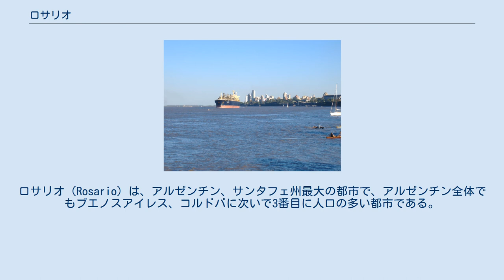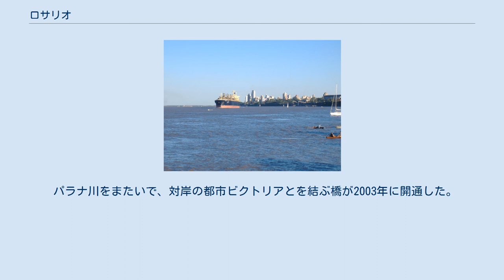ロサリオ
ロサリオ（Rosario）は、アルゼンチン、サンタフェ州最大の都市で、アルゼンチン全体でもブエノスアイレス、コルドバに次いで3番目に人口の多い都市である。
この都市はブエノスアイレスの350km北西のパラナ川右岸（西側）に位置している。
2001年現在の人口は約91万人。
 ロサリオのパラナ川 ロサリオはロサリオ地区の代表都市であり、アルゼンチンの『工業回廊』の一角をなしている。
その郊外や近隣都市を含めた、人口1,121,441人の都市圏グレーター・ロサリオはこの国3番目の大都市圏である。
 この都市は主要な鉄道の発着駅があり、アルゼンチン北東部の運輸の中心地となっている。
海洋船舶もパラナ川を経由してこの街に到達できる。
ここには32フィート（9.75m）の深さの港があり、間もなく34フィートの深さまで浚渫される予定である。
 パラナ川をまたいで、対岸の都市ビクトリアとを結ぶ橋が2003年に開通した。
 ロサリオでは、基本的にリオプラテンセ・スペイン語と同様の言葉が話されている。
 また、ロサリオ独自の方言が数点ある。
 たとえばporronでビールという意味である。
（標準語ではcerveza）choroで泥棒という意味である(標準語ではchorro) (詳しくはスペイン語版ウィキペディアに掲載されている)。